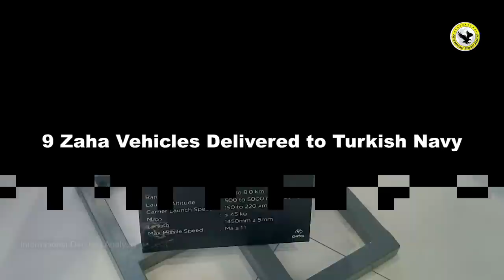Pakistan Developing Long Range Air to Air Missile | GIDS BURQ-II MISSILE